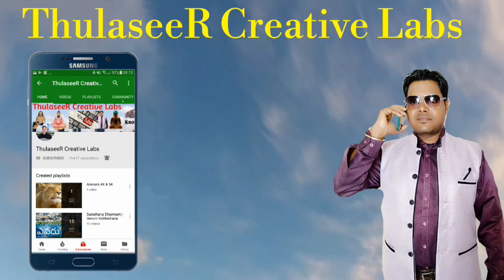Kanya Rasi 2018 Astrology December Month Prediction's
Virgo (♍) (Greek: Παρθένος, Parthenos), is the sixth astrological sign in the Zodiac. Virgo is the second-largest constellation. It spans the 150-180th degree of the zodiac. Under the tropical zodiac, the Sun transits this area on average between August 23 and September 22, and under the sidereal zodiac, the sun transits the constellation of Virgo from September 17 to October 17. In Greek mythology, she was the last immortal to abandon Earth at the end of the Silver Age, when the gods fled to Olympus – hence the sign's association with Earth.[4]